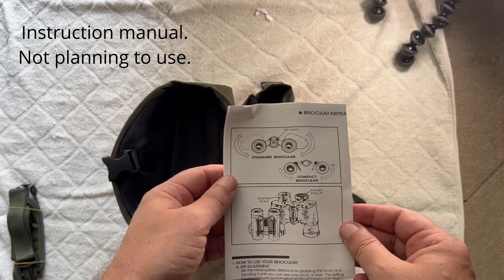Helios Stellar-II 50mm | Astronomy binoculars unboxing and impressions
After the Nikon 10-20x50 Action I bought in a second-hand store here in Japan disassembled in my hands after two weeks of use, I decided to buy a new pair of binoculars. Helios brand seems to specialize in astronomy so I went for that, although I plan on taking them on all of my trips and not limit myself to stargazing. I also bought a Vismix harness to keep my hands free.